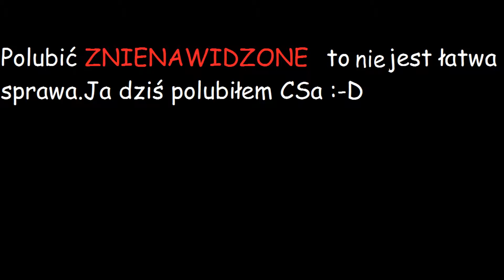[GamePlay] Counter-Strike Global Offensive właśnie polubiłem tą grę i ją nagrałem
Takie lagi bo srandicam zabiera w uj klatek na normalnej grze jest płynnie.